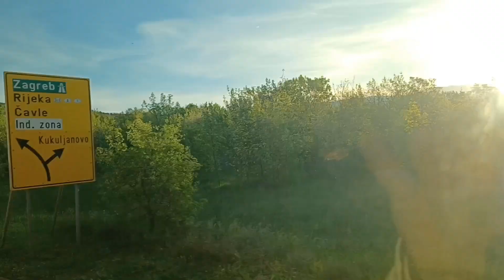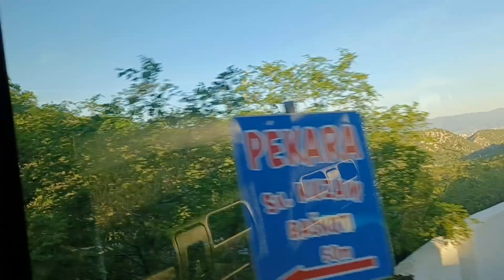The Mysterious Charm of Rijeka Locle#City blog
The Mysterious Charm of Rijeka Locle#best places in croatia#best places to visit in croatia#trogir#croatia#croatia vacations#relaxing video#trogir travel guide#croatia travel tips#must see in croatia#croatia travel agency#what to eat in croatia#Rijeka Locle ture#Rijeka Locle road tripe#unesco world heritage sites croatia# trogir 4kwildlife 4kwhat to do in croatia9 must do's in croatiaDreams of me ajay